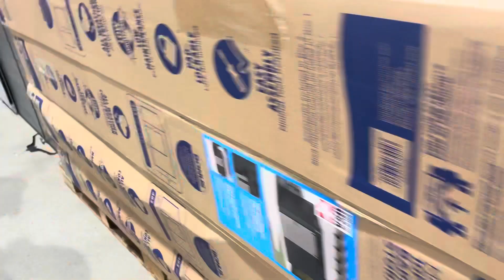8023: A huge shed at Costco in Garden Grove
This was my first time entering a Costco warehouse in 2024. It's been quite a while since I last made a video here at this location. This was a huge shed I've ever come across so I decided to close the door not all the way for safety reasons, but so that I can get a better look at it.

Video Specs:
Phone used: iPhone 15
Lens used: Standard
Microphone used: Built-in
Number of subscriptions: 410
Time of filming: 5:20 PM
Date of filming: Wednesday January 3, 2024